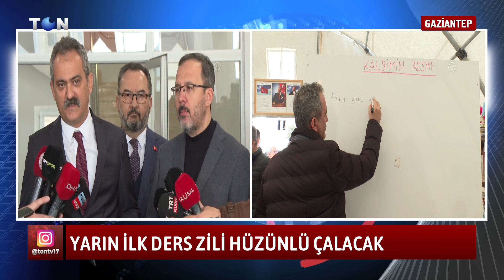YARIN İLK DERS ZİLİ HÜZÜNLÜ ÇALACAK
KAHRAMANMARAŞ MERKEZLİ DEPREMLER NEDENİYLE EĞİTİM-ÖĞRETİME VERİLEN ARANIN ARDINDAN DEPREM BÖLGESİ DIŞINDAKİ 71 İLDE, OKUL ÖNCESİ, İLKÖĞRETİM VE ORTAÖĞRETİM OKULLARINDAKİ ÖĞRENCİLER, YARIN DERS BAŞI YAPACAK. MİLLİ EĞİTİM BAKANI MAHMUT ÖZER’DE YAŞANAN BU SÜREÇLE İLGİLİ BİR BASIN AÇIKLAMASI DÜZENLEYEREK KAMUOYUNU BİLGİLENDİRDİ.